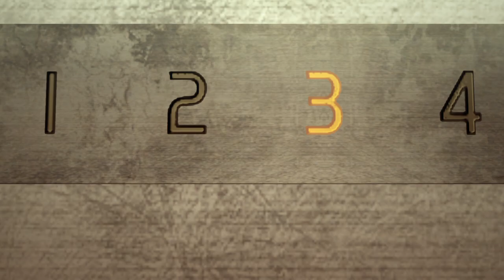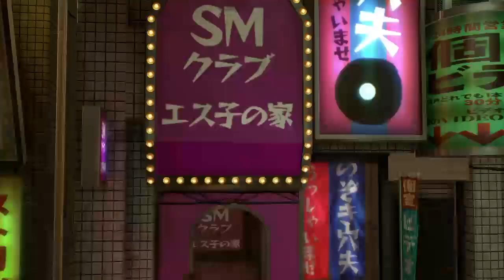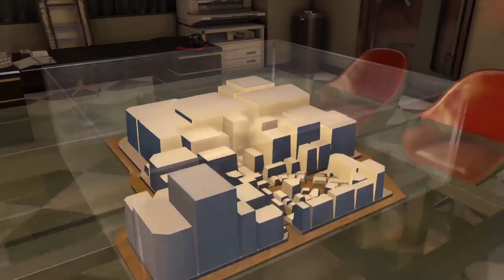yakuza0 playthrough part 7 gaming 'playstation